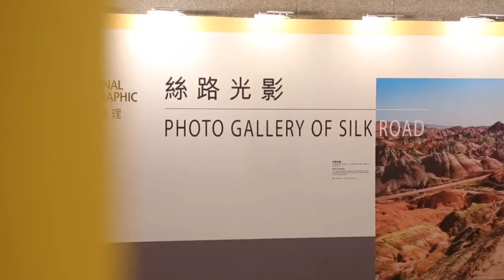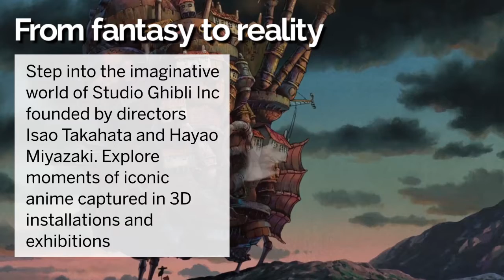Family time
With events lined up on the horizon, this summer could well throw up a number of perfect days for family outing. China Daily has some suggestions.